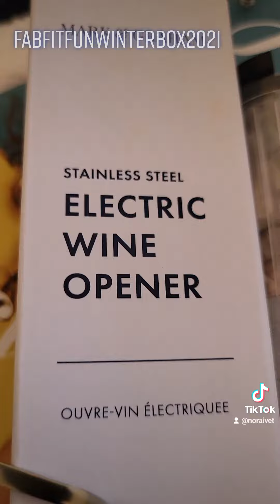FABFITFUN ❄️WinterBox❄️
❄️Unboxing de invierno 2021❄️,
ESPECTACULAR 😯😲 más de $262.00 en productos.

Pueden bajar la App: IPSY: Makeup, Beauty and Tips o visitar la página web: IPSY.COM